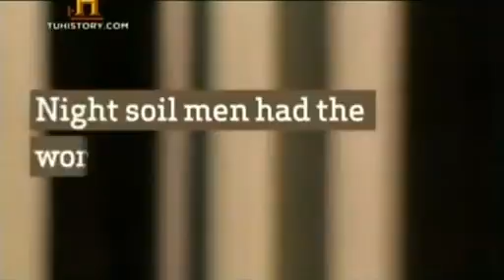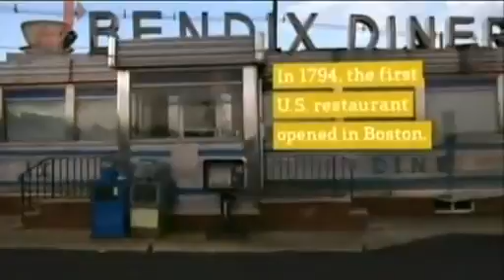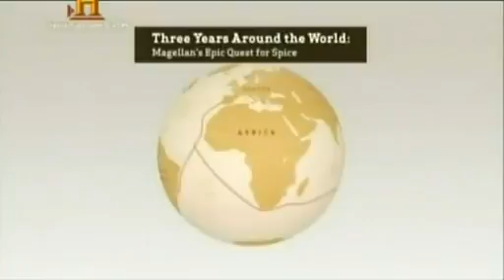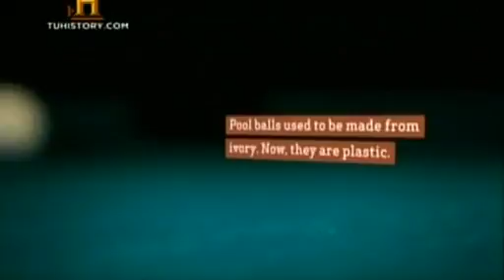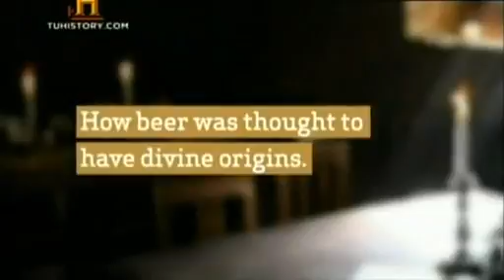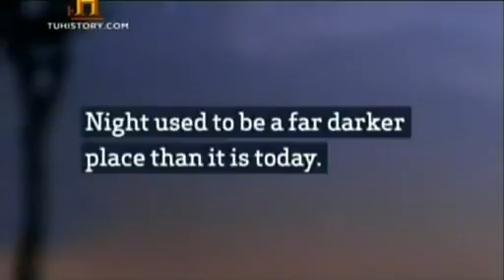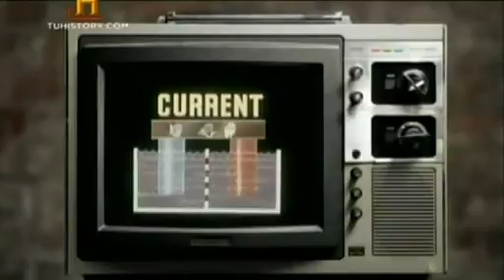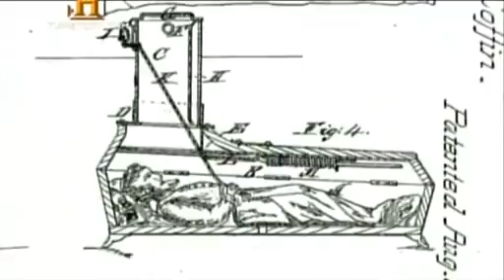Una Historia Epica de las Cosas Cotidianas 2 de 2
Una Historia Epica de las Cosas Cotidianas, ¿Nunca te has preguntado cómo llegó a ti cualquier cosa como una taza de café, goma de mascar, pasta dental, espejos, etc?